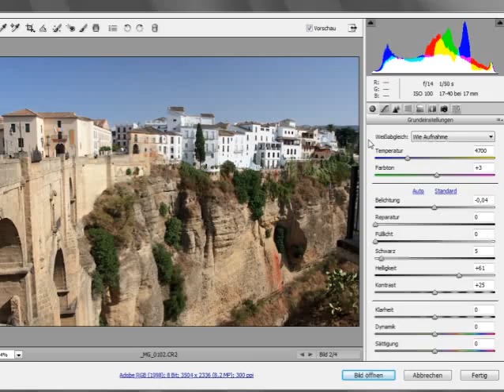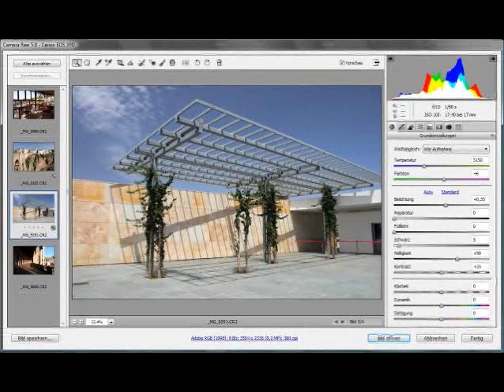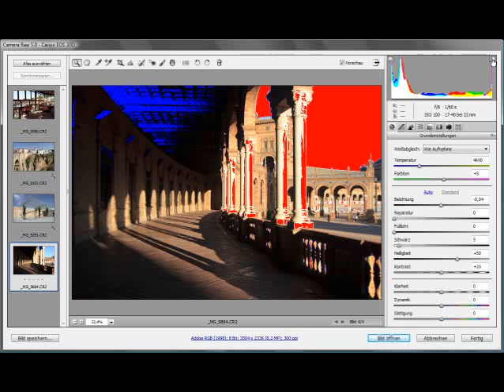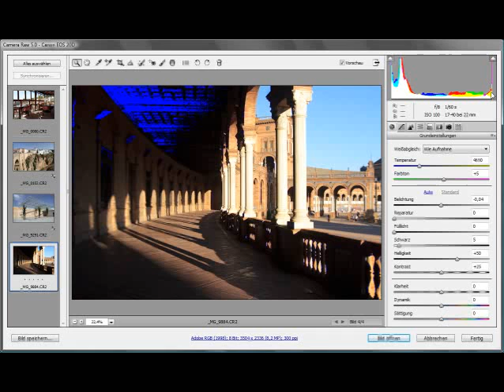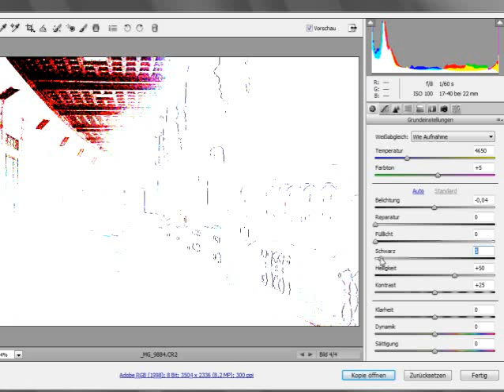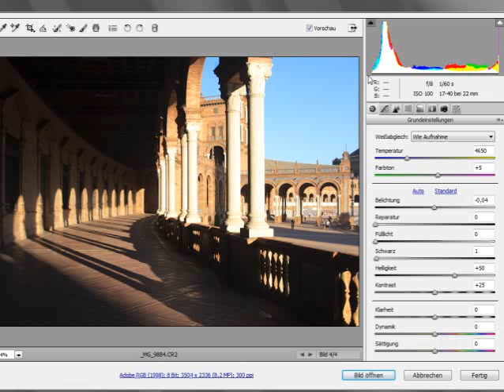Kontrolle per Histogramm - Episode 117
Aus dem Histogramm lesen Sie eine ganze Menge Informationen über ein Bild. Wie Sie das Histogramm interpretieren, aber auch für Bildkorrekturen nutzen, erklärt dieser Film.